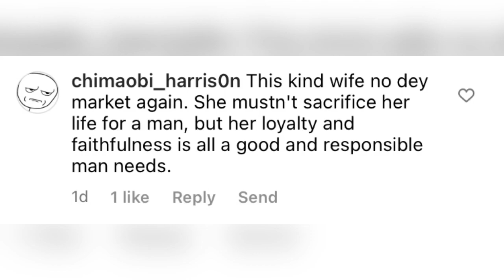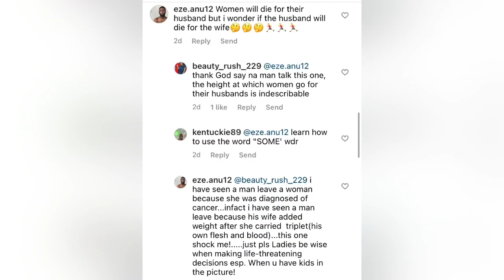Singer, Idris Abdulkareem’s Wife Donates kidney to Him.